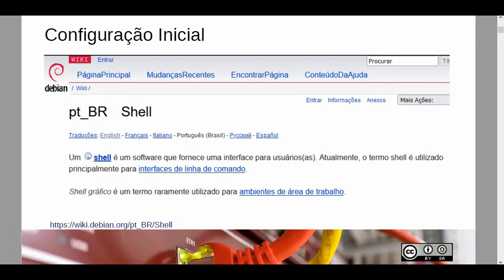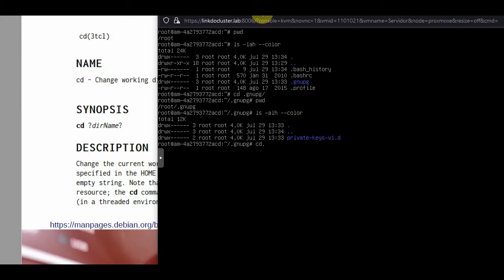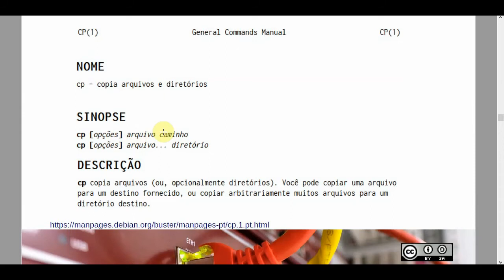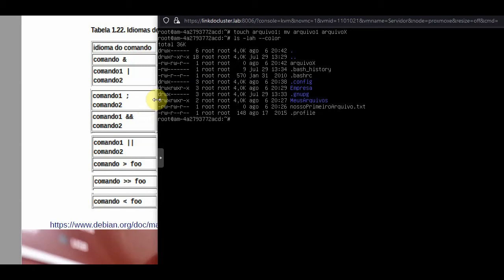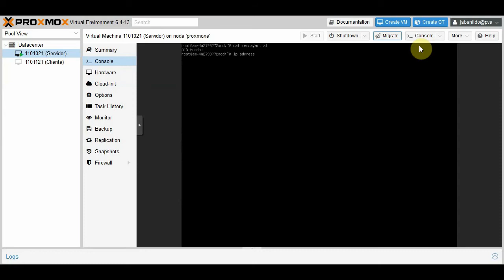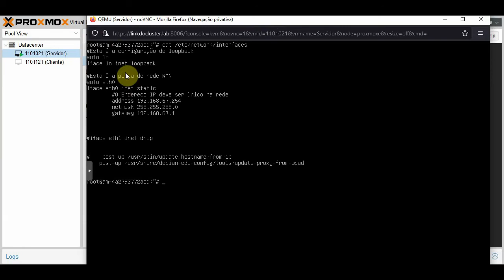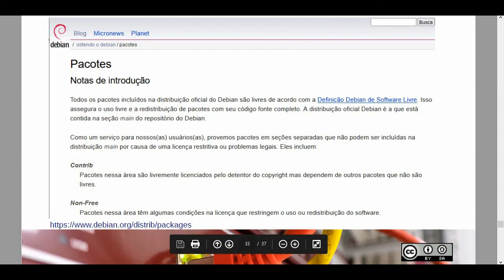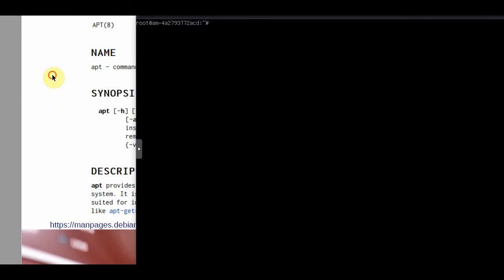03 - Configuração Inicial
Olá Pessoal,
Para aqueles que não se recordam sobre endereçamento IP e DNS, segue duas playlists para ajudá-los:

2. SERVIÇOS PARA INTRANET
2.1. Instalação de Sistemas Operacionais de Redes
2.1.3.Configurações Iniciais
2.1.4.Instalação de Pacotes